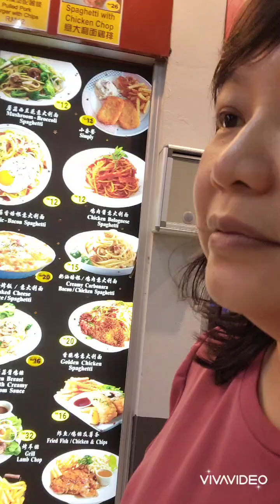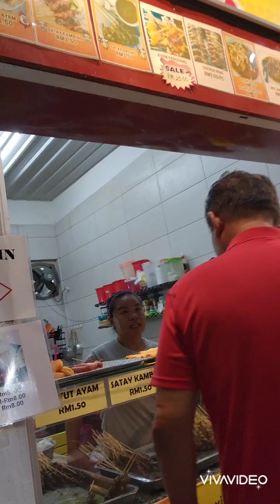sibu day 2